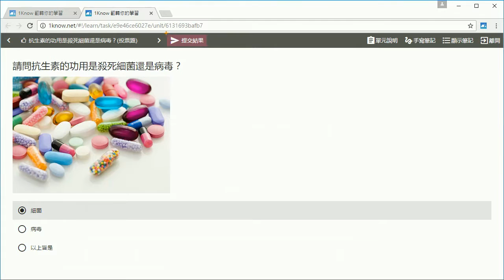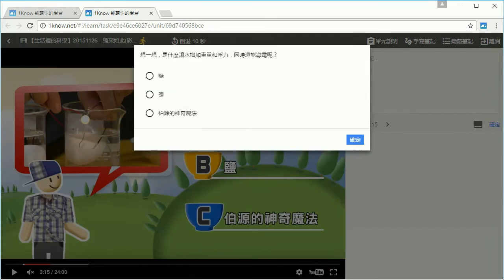05：學生學習篇：測驗單元學習